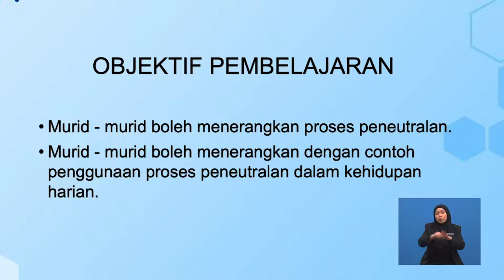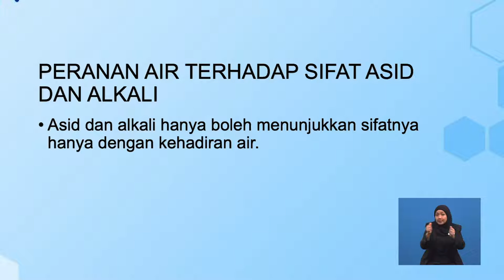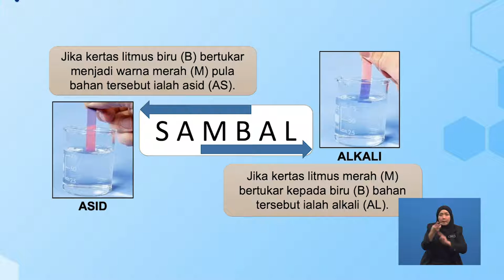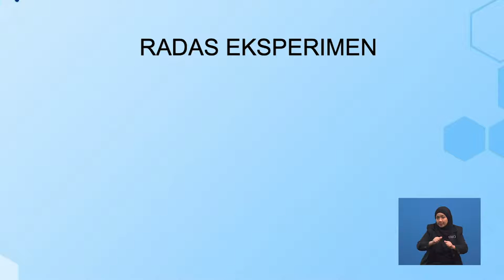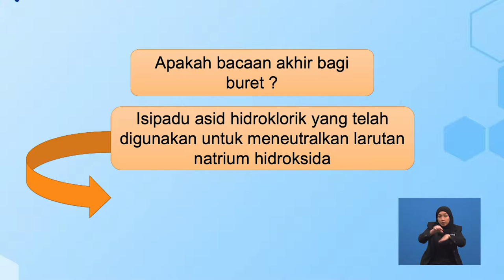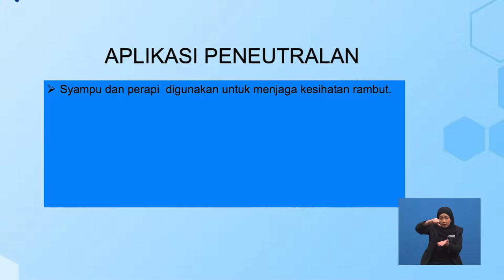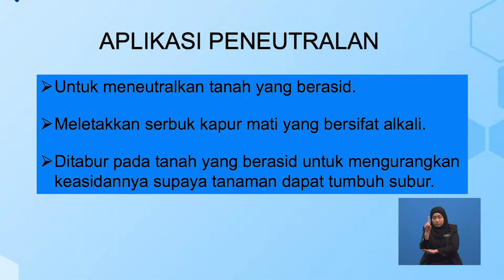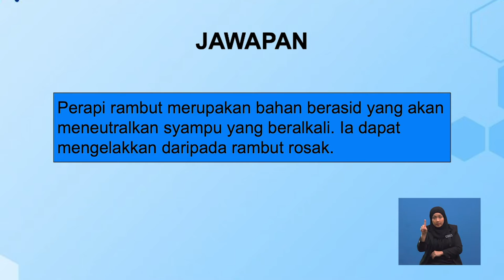Tingkatan 2 | Sains | Peneutralan | R260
Tajuk ini menerangkan mengenai proses peneutralan dan contoh-contoh penggunaan proses peneutralan dalam kehidupan